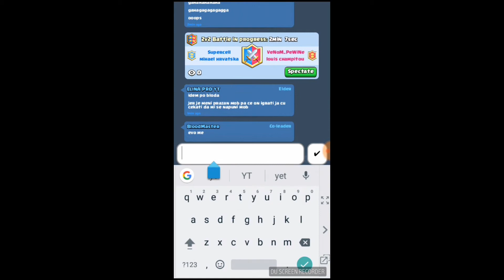DOBIO SAM LEGY IZ MAGICAL CHESTA!?! |Clash Royale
*Ako ste uzivali razvalite like cekicem I sub se*
PEACE!!